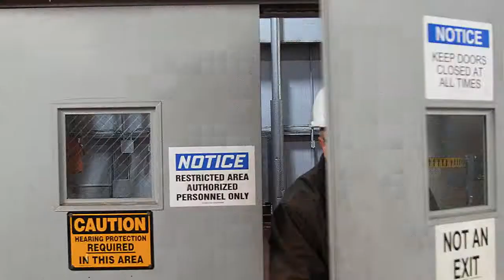Imagine if Waste Could Power Your Community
At Wheelabrator, that's what we do.